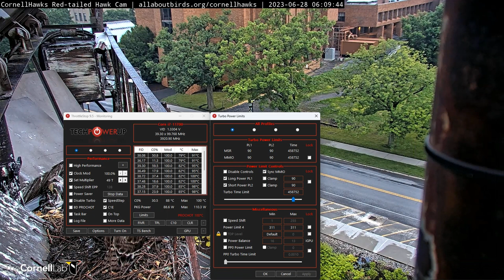Cornell Red Tailed Hawks 06/28/2023 06:09